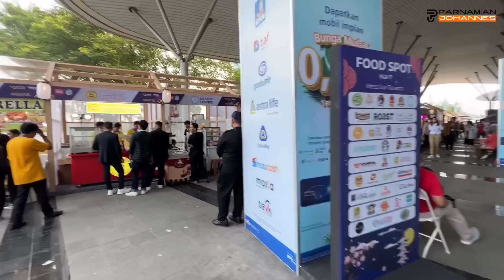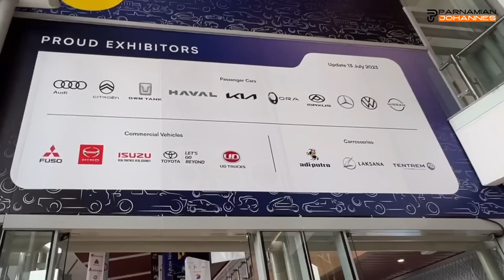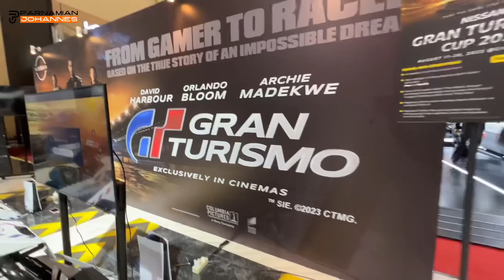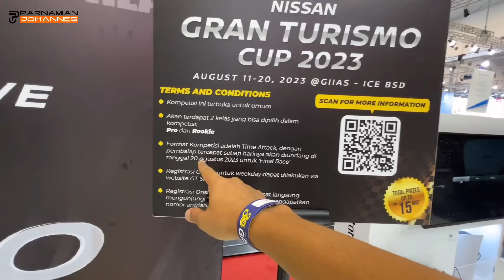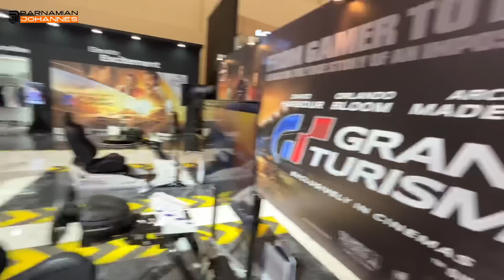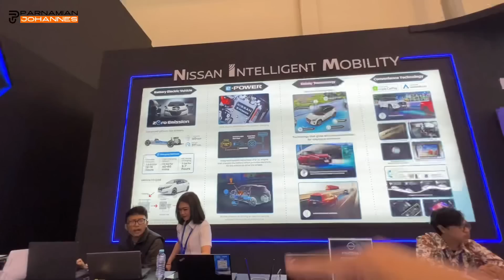VLOG REVIEW BOOTH NISSAN DI GIIAS 2023 - APA UNIT YG HADIR DI INDONESIA ?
Hallo Nissan Lovers,
Kali ini saya akan mengajak Anda untuk melihat Booth Nissan Pada Gelaran Event GIIAS 2023 yang berlangsung dari hari ini tanggal 10 Agustus - 20 Agustus 2023 di ICE BSD City. Seperti apa tampilan boothnya dan apa saja unit yang dipajang?silahkan disimak video ini ya.
Jika Anda ingin tahu update seputar mobil Nissan silahkan hubungi saya ya.

Salam Sukses,
Parnamian Johannes
Kepala Cabang
Nissan TB Simatupang Jaksel
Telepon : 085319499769